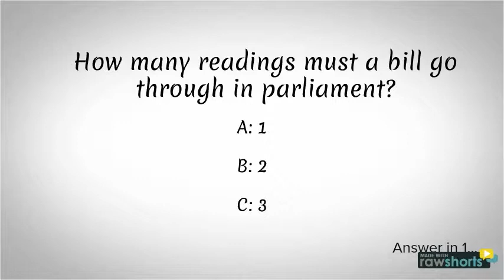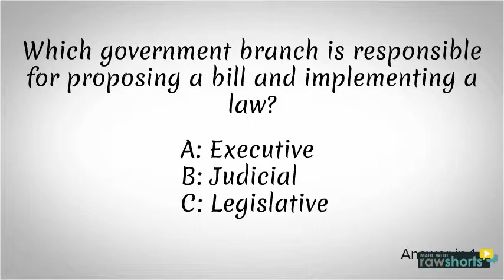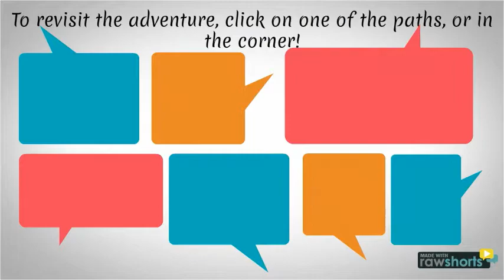Test Your Knowledge